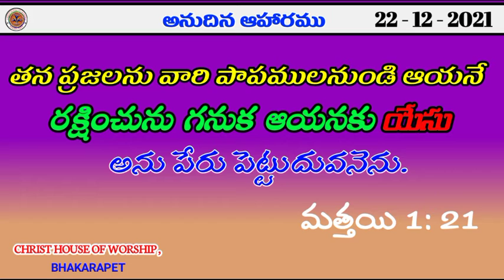యేసు (రక్షకుడు) అనుదిన ఆహారము , 22-12-2021 .CHRIST HOUSE OF WORSHIP, BHAKARAPET .